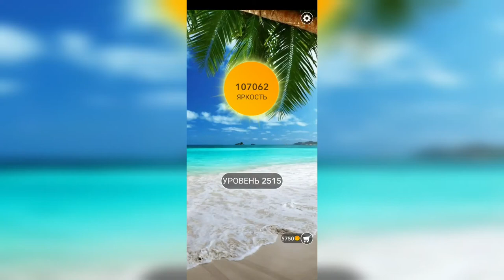Word / Слово Крест: Поиск русского кроссворда / Уровень 2515